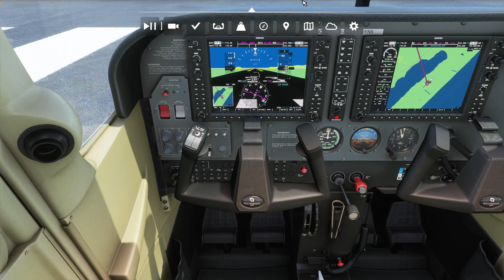Flight Simulator 2020 - Cânion Itaimbezinho - Torres to Cambará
Curso de Piloto Virtual

▼ MEU SETUP▼

8gb ram
HD 1tb
2 SSD 250gb
Teclado RGB Fortrek K3
Mouse porco de 30 reais

▼ SIGA/CURTA ▼